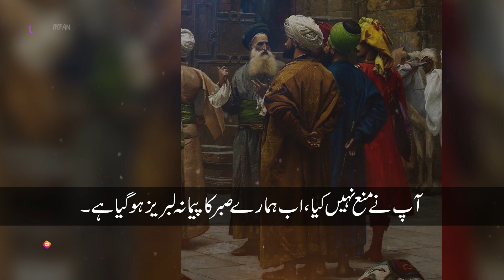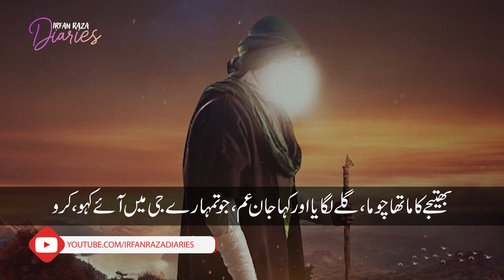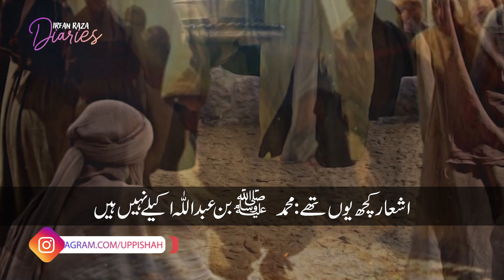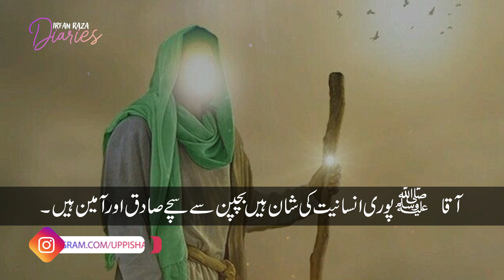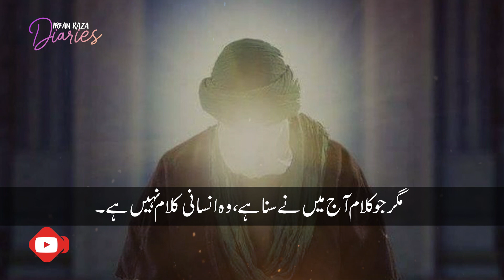Rasool e Pak S.A.W ka dawat e nabuwat aur quraish ki chalain | Irfan Raza Diaries